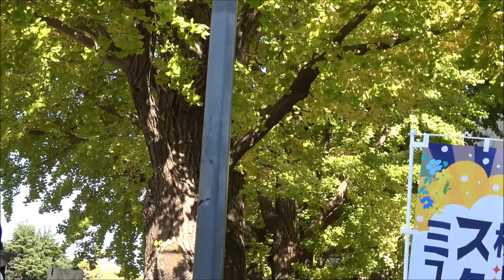狼執事・横浜ユーラシア スタチュ～・2022年11月19日。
The 3rd Yokohama Eurasia Statue ~ Museum.

Ninetailedfox.